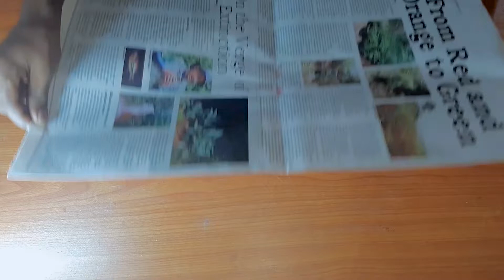Pen Holder | පෑන් ර‍ඳවනය | Art Hub SL Paper Craft Tutorial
Our Art Hub SL YouTube channel aims to bring to your attention a variety of works of art in a very simple and clear way.

අපගේ Art Hub SL (ආර්ට් හබ්) YouTube චැනලය මගින් විවිධ වූ කලා නිර්මාණයන් සිදුකරන අයුරු ඉතා සරලව හා පැහැදිලිව ඔබගේ නෙත් මානයට ගෙන ඒමට බලාපොරොත්තු වේ.